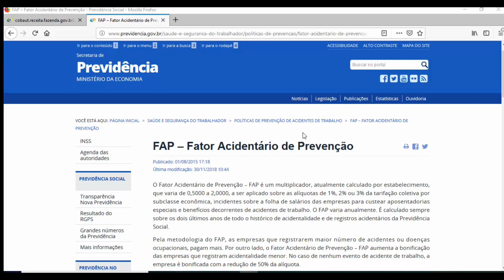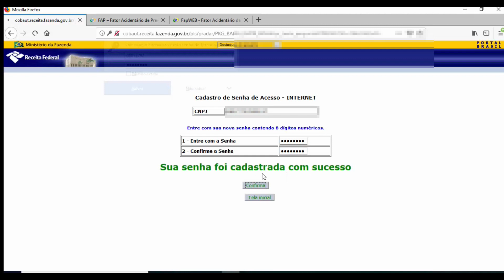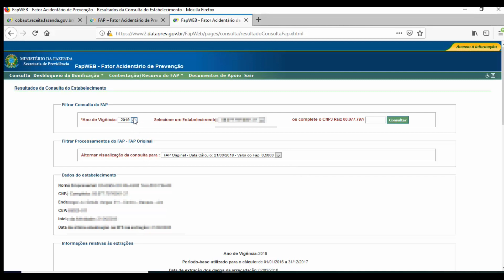Como consultar o percentual do FAP- FAPWEB- Tutorial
Nesse tutorial te ensino como fazer a consulta do FAP e cadastra a senha de acesso

Essa é uma dúvida bastante recorrente o FAP- Fator Acidentário de Prevenção é calculado anualmente, exemplo FAP de 2020 foi divulgado em setembro de 2019. Agora só é ficar atento aos prazos e usar a alíquota correta.